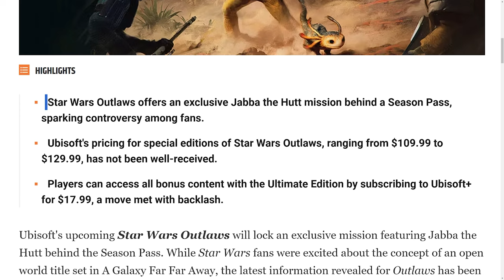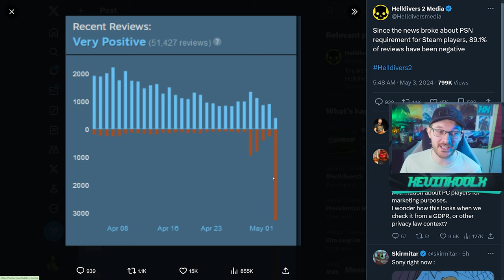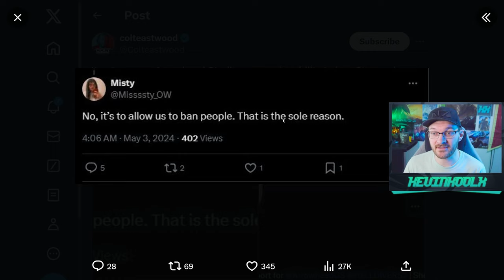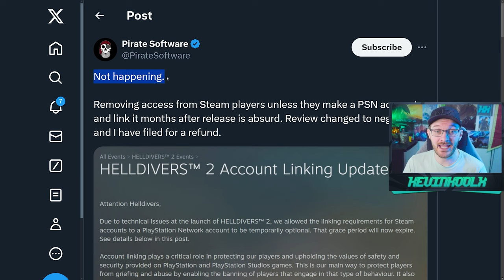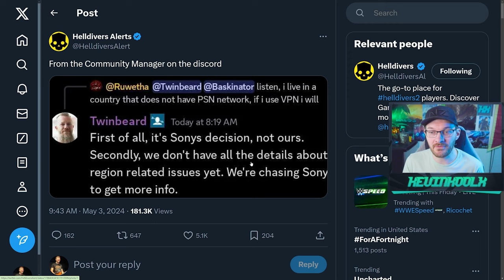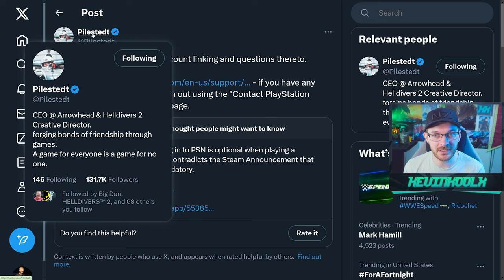The REAL REASONS Why People Are Upset With Helldivers 2! Gaming News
Timestamps
Helldivers 2 Requires PSN Account - 0:00
3 Reasons Why Players Are Upset  - 4:42
Helldivers 2 CEO Community Note - 7:02